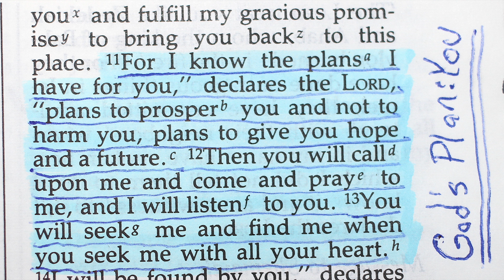God's plans for you...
11 For I know the plans I have for you,” declares the Lord, “plans to prosper you and not to harm you, plans to give you hope and a future. 12 Then you will call on me and come and pray to me, and I will listen to you. 13 You will seek me and find me when you seek me with all your heart.